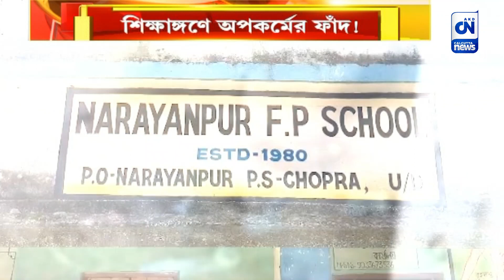উঃ দিনাজপুরের বন্ধ স্কুলেই দুষ্কর্মের ফাঁদ | ক্যালকাটা নিউজ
উঃ দিনাজপুরের বন্ধ স্কুলেই দুষ্কর্মের ফাঁদ

নির্বাচনের পর স্কুল খুলতেই মাথায় হাত। যত্রতত্র ছড়িয়ে একাধিক যৌনকর্মে ব্যবহৃত সামগ্রী। উঃ দিনাজপুরের বন্ধ স্কুলেই দুষ্কর্মের ফাঁদ। সমাজ কি এগোচ্ছে অবক্ষয়ের দিকে। ফের প্রশ্নের মুখে রাজ্যের শিক্ষা ব্যবস্থা।